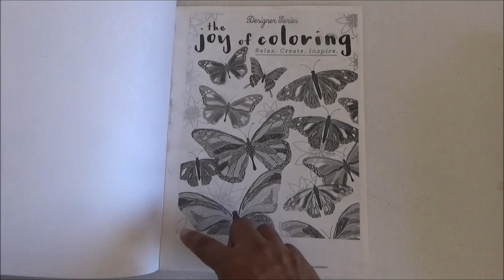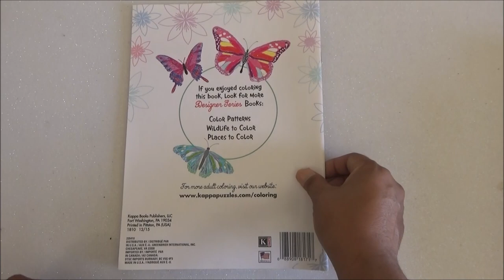The Joy of Coloring Coloring Book Flip through and Time Lapse Coloring